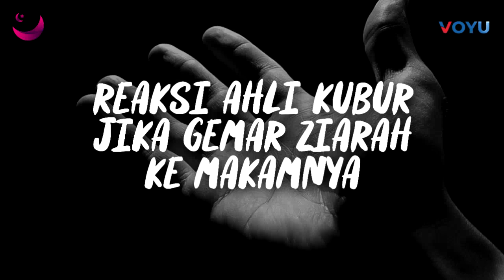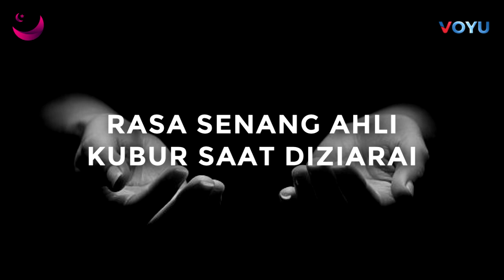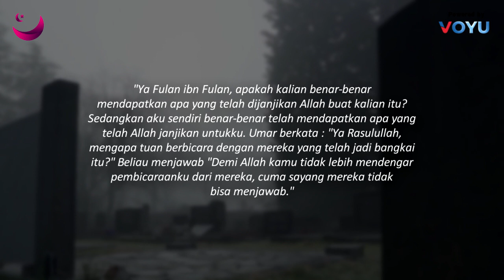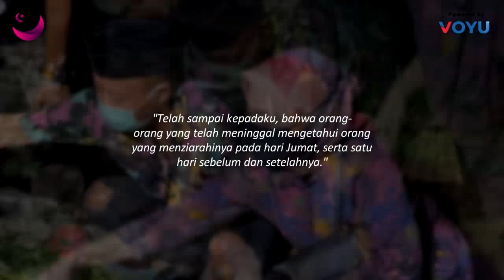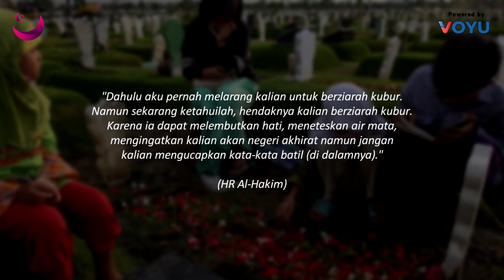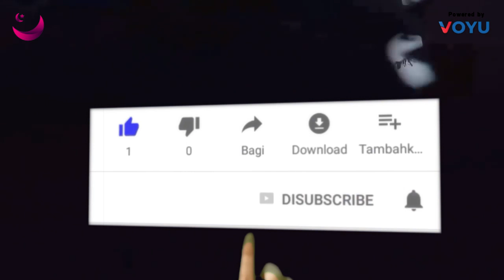Reaksi Ahli Ku*b^r Jika Kamu Gemar Ziarah Kemakamnya!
Berziarah menjadi salah satu hal yang sering kita lakukan. Hal tersebut biasanya menjadi salah satu melepas rindu kepada keluarga atau sanak saudara yang sduah berpulang ke pangkuan Allah SWT. setiap manusia pun akan mati dan menjadi salah satu penghhuni alam kubuur. Lalu apakah para ahli kubur mengetahui ketika sedang diziarahi, bagaimana perasaan sang ahli kubur saat diziarahi? Apa saja manfaat dari berziarah?

Source :